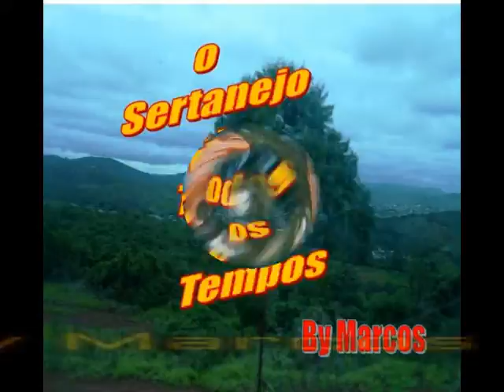Patrão & Funcionário - No Silêncio, No Quarto e Na Cama - Ano de 1988 By Marcos